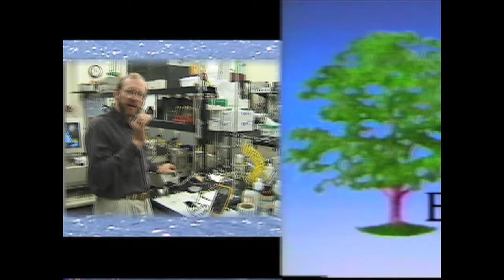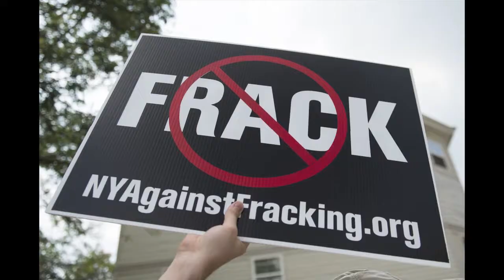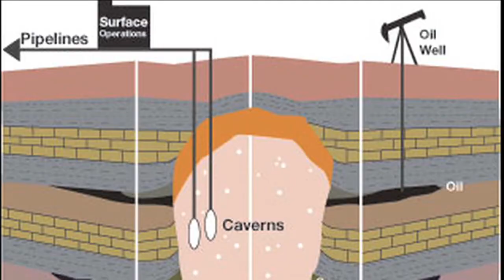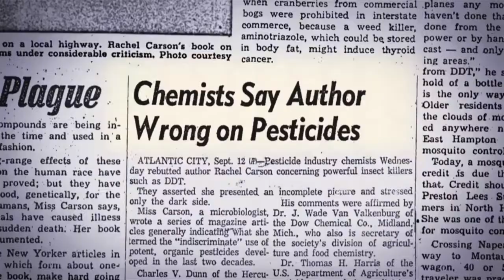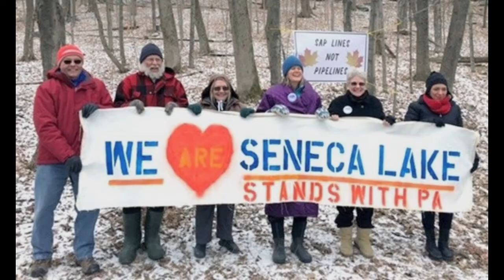Sandra Steingraber ECU #627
Sandra Steingraber, Ph.D., biologist, author and cancer survivor, extends her discussion of her first book, Living Downstream, by detailing other writings and her acts of civil disobedience including her battle against fracking. She says: "We are all members of a great human orchestra and it is now time to play the Save the World Symphony." Steingraber has been named a Woman of the Year by Ms. Magazine, a Person of the Year by Treehugger, and one of 25 “Visionaries Who Are Changing Your World” by the Utne Reader.